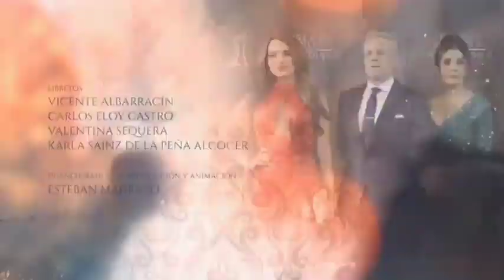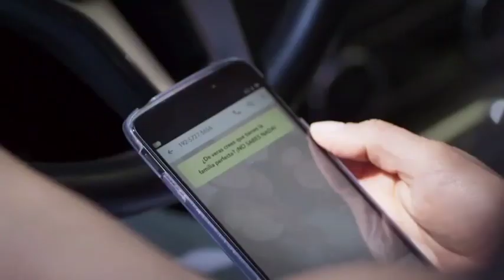Cristian Nodal & Belinda - Si Nos Dejan (Si Nos Deján) (VideoMusic)